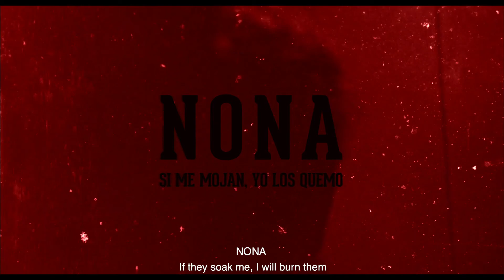Trailer Nona si me mojan yo los quemo.